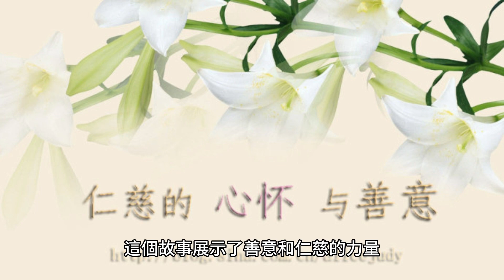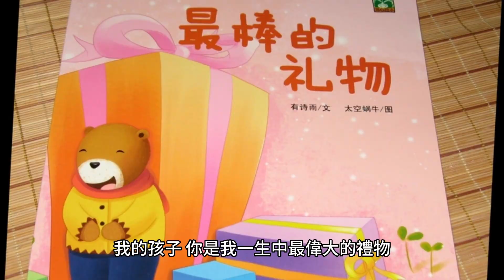第二屆校園鑫馬獎：善孝的故事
善孝的故事

 報名學校：僑光科技大學
 團隊名稱：僑光科技大學多遊二孝
 團隊成員介紹
 導演：黃柏瑋
 劇本：黃柏瑋
 剪輯：黃柏瑋
 攝影：黃柏瑋
 工作人員：黃柏瑋